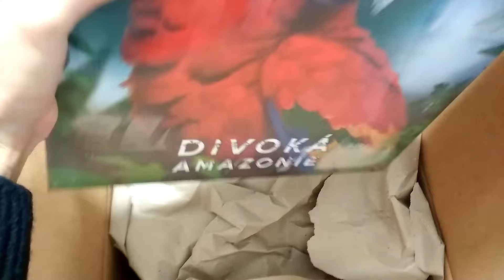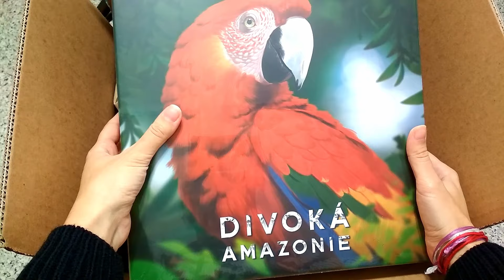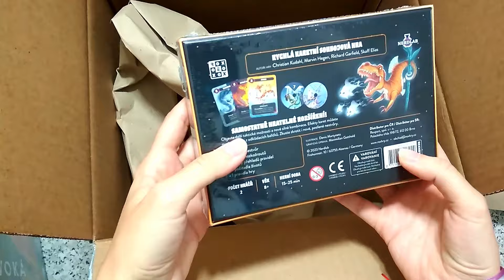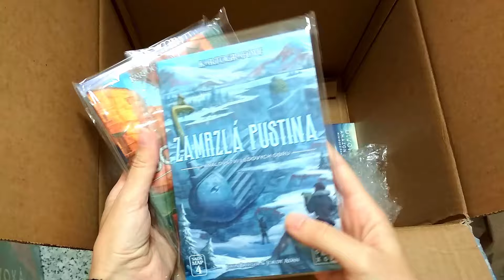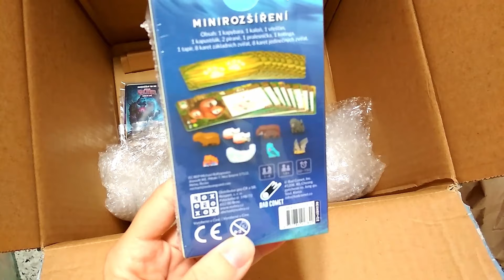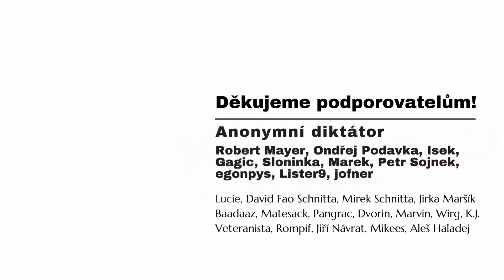Po-vánoční dárek od Rexher 🤩 Co bylo uvnitř? | MYSTERY UNBOXING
O Vánoce jsem nebyla doma, a tak ke mně jeden nečekaný dárek dorazil až dnes. A vykouzlil mi festovní Vánoce v lednu! Co jsem v něm našla? Dozvíte se ve videu 😉 A klukům z Rexher moooc děkuji 🥰!